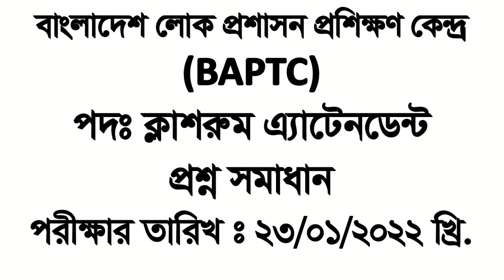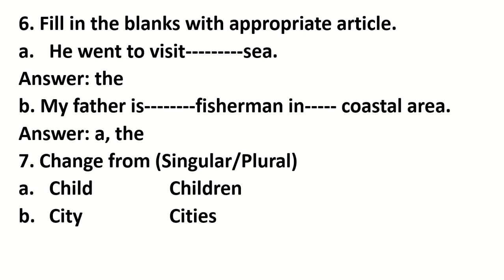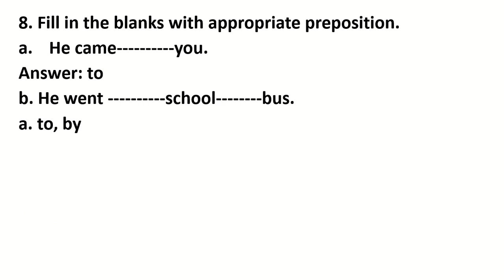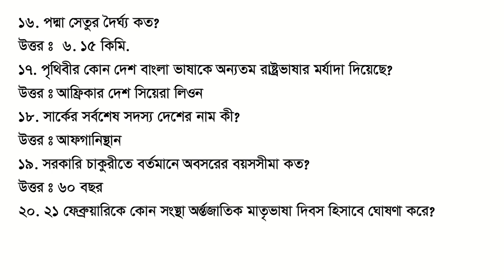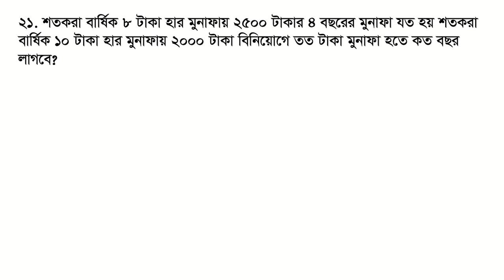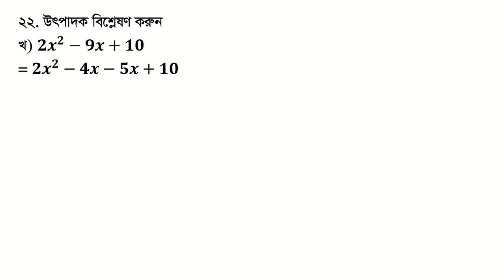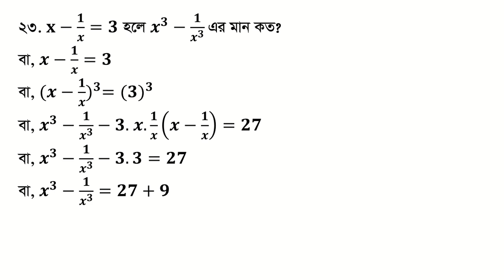বাংলাদেশ লোক প্রশাসন কেন্দ্র (BAPTC) পদ: ক্লাশরুম এটেনেডেন্স প্রশ্ন সমাধান : Exam Date : 23-01-2022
২১. শতকরা বার্ষিক ৮ টাকা হার মুনাফায় ২,৫০০ টাকার ৪ বছরে যত মুনাফা হয়, শতকরা বার্ষিক ১০ টাকা হার মুনাফায় ২,০০০ টাকা বিনিয়োগে তত টাকা মুনাফা পেতে কত বছর লাগবে?
২২. (i) উৎপাদকে বিশ্লেষণ করুন: a3 – 21a +20
২২. (ii) উৎপাদকে বিশ্লেষণ করুন: 2x2 – 9x + 10
২৩. x- 1/x =3  হলে x3 – 1/x3 এর মান কত?